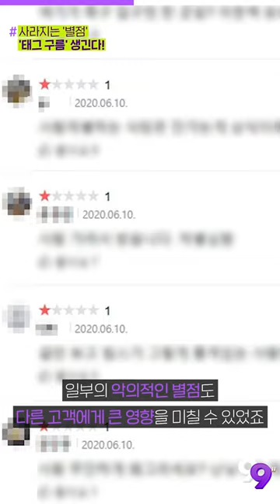[99뉴스] 네이버, '별점' 테러 막고 AI 통한 취향에 집중한다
기사를 더 자세히 보는 방법!

▶오늘의 PICK
‘별점’ 없애는 네이버, ‘태그 구름’ 뭐길래